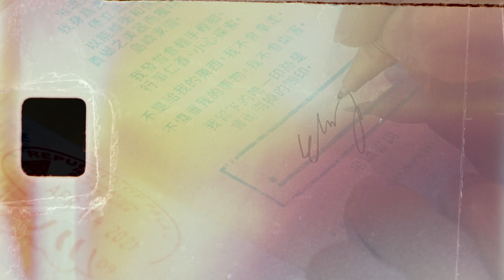超美帛琉泡泡精華集